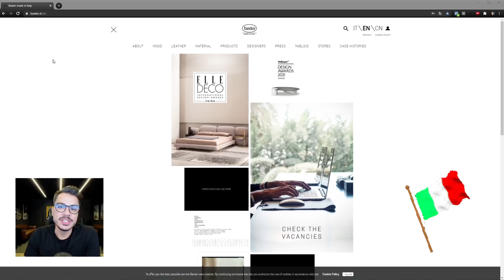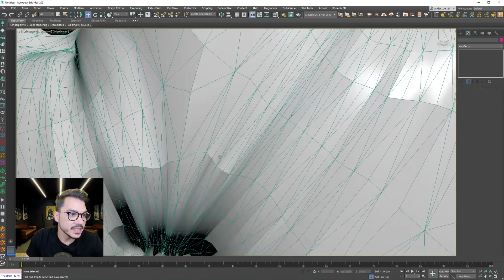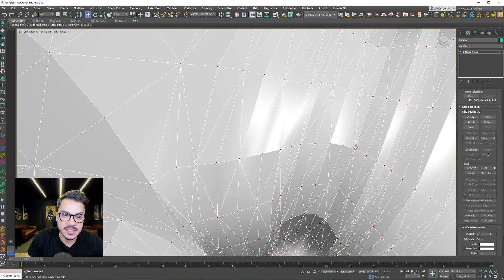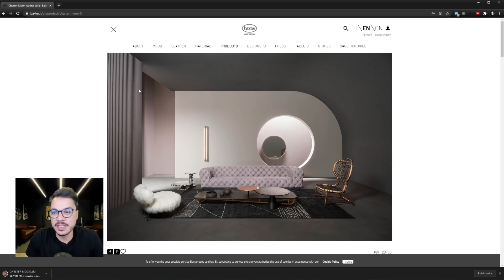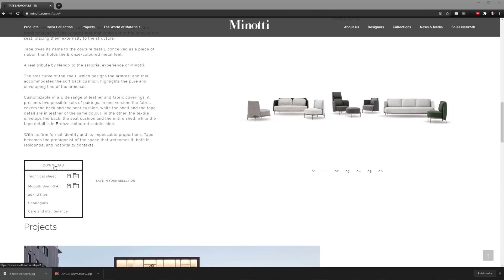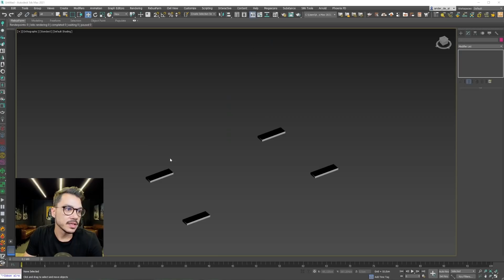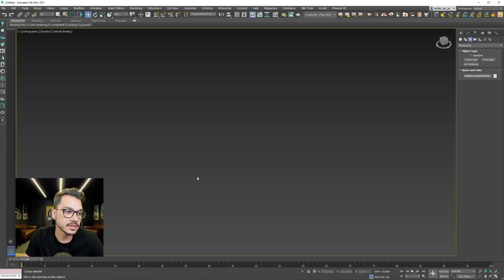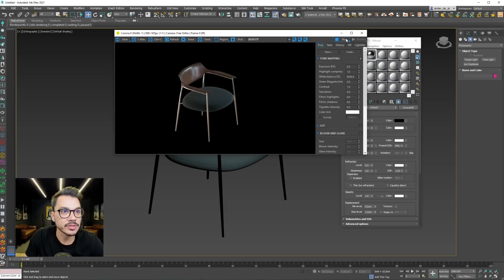ONDE BAIXAR BLOCOS 3D GRÁTIS - MELHORES BLOCOS GRATUITOS 3D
Fala, Render People! Nesse vídeo vou mostrar pra vocês onde baixar os blocos 3D grátis com qualidade direto de fábricas reais. Eu separei uma lista com os sites que contém os melhores blocos gratuitos 3D. Tenho certeza que esses blocos vão te ajudar a deixar o seu render realista com muito mais qualidade!

Esses blocos não são como aqueles blocos free que a gente baixa por aí, que às vezes estão tortos ou fora de proporção. Esses sites que eu vou te mostrar são diferentes dos que a gente tá acostumado a procurar por blocos, e você vai descobrir uma grande dica que vai te ajudar a conhecer mais lugares onde pode baixar eles.